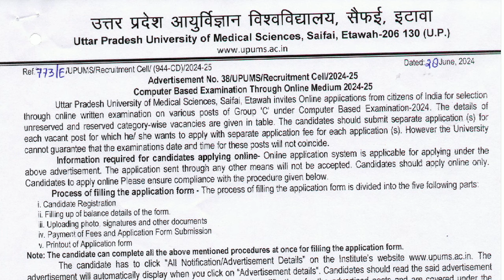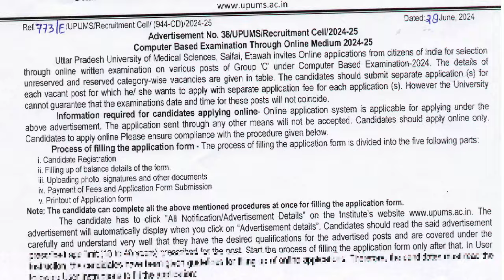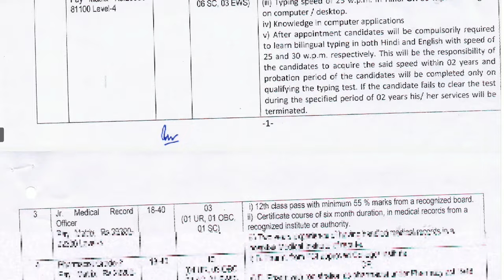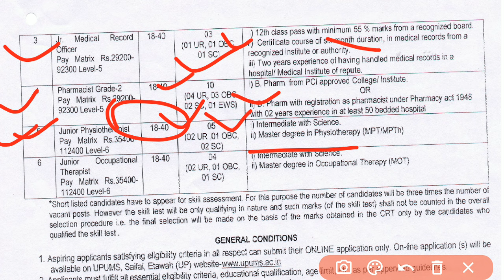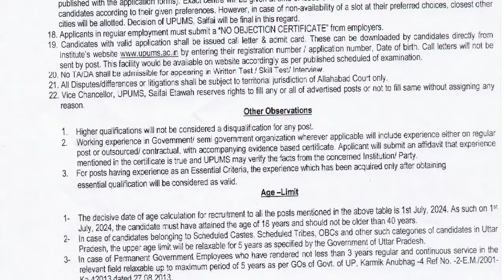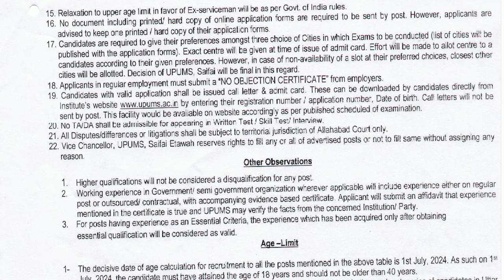UPUMS स्टेनोग्राफर भर्ती 2024 || Stenographer Vacancy 2024 || UPUMS Nursing Officer Vacancy 2024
Apply :-

upums recruitment 2024
upums nursing officer recruitment 2024
upums etawah nursing officer recruitment 2024
upums recruitment 2024 form
nursing officer vacancy 2024
upums vacancy 2024
upums non teaching recruitment 2024
upums nursing officer recruitment
nursing recruitment
upums staff nurse vacancy 2024
upums result 2024
upums nursing officer vacancy 2024
nurse recruitment
upums recruitment
upums new recruitment